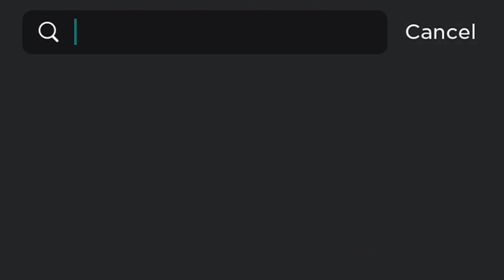HURRY! GET THESE FREE AWESOME ROBLOX ITEMS BEFORE ITS GONE! 🤩